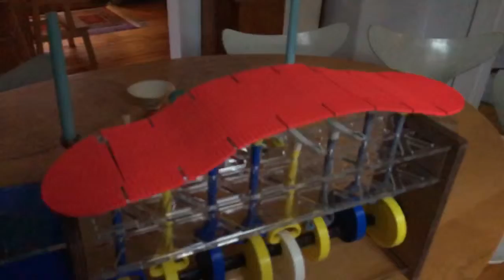Makewaves Machine - Slow Motion